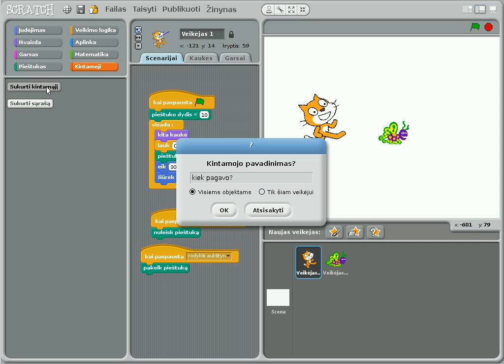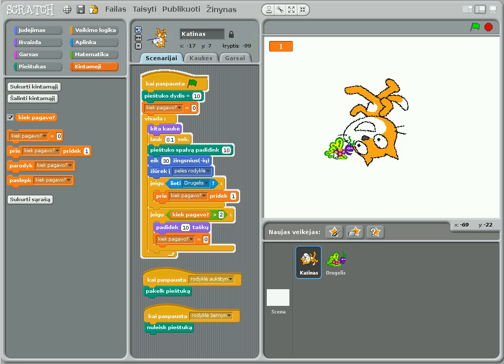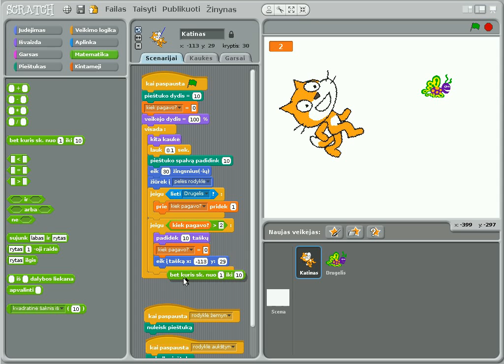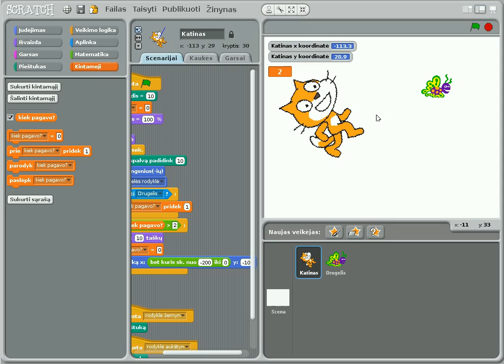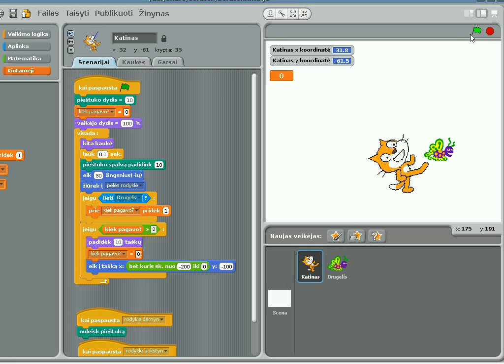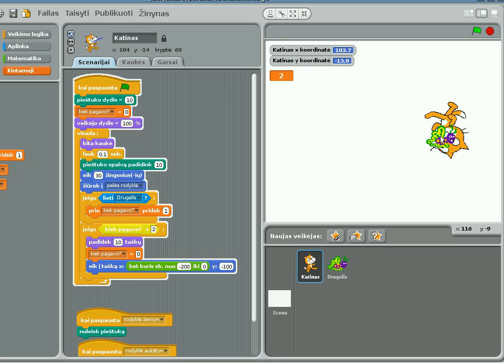8 Sudėtingiau: sąlygos sakinys, aplinkos stebėjimas (šiek tiek nerišliai)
kintamasis + sąlygos sakiniai + aplinkos stebėjimo pvz + veikimo sekimas pažingsniui